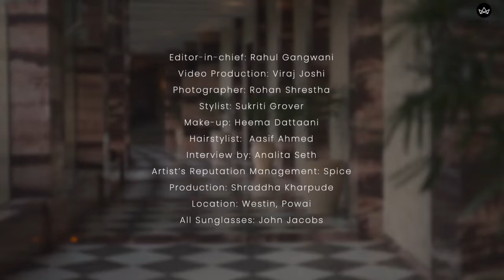Cover Girl Of July 2022❤ | KRITI SANON